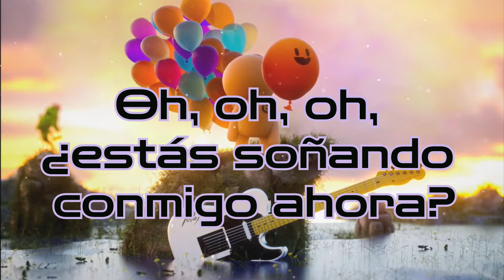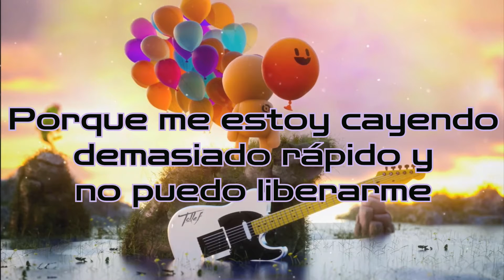Jack Shore & Tollef - Dreaming of Me (feat. Jaime Deraz) // Subtitulada al Español (Lyrics)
Letra:
Oh, oh, oh, de la forma en que lo hago

Muéstrame el amor
Necesito tu amor
Porque me estoy ahogando en algo
Y no puedo salir
Así que muéstrame el amor
Necesito tu amor

Yo y yo no somos suficientes
Es como estar conectado a un corazón aplastante
Quiero que sepas lo mal que duele
Si no puedes estar a lo largo de mi corazón

Oh, oh, oh, ¿estás soñando conmigo ahora?
La manera en que hago

Abrázame amante
Te necesito amante
Porque me estoy cayendo demasiado rápido y no puedo liberarme
Solo abrázame, amante
Te necesito amante

Es como estar solo en un auto que choca
Necesito que sepas lo mucho que duele
Escuchando el sonido de mi corazón roto